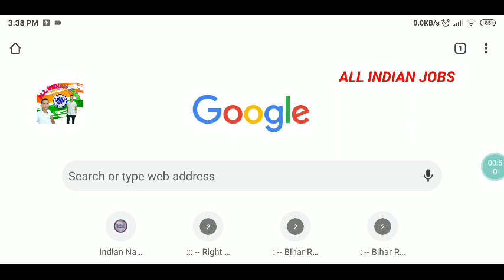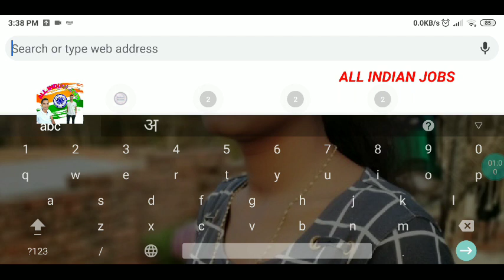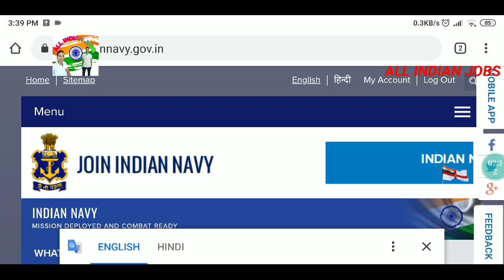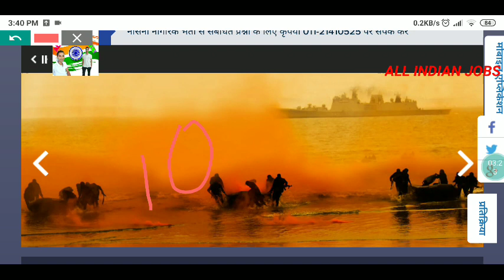INDIAN NAVY SSR, AA, ADMIT CARD DOWNLOAD 10 KO HOGA